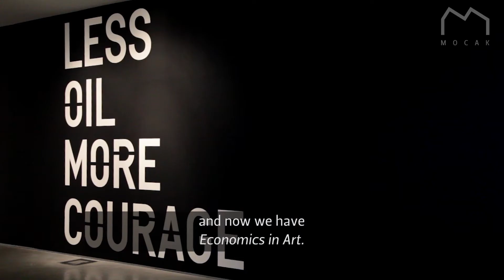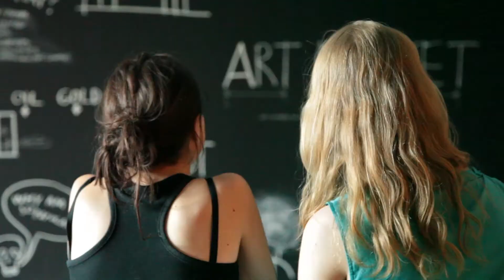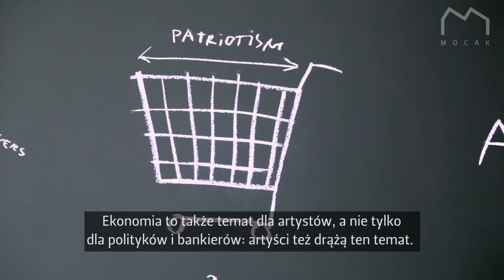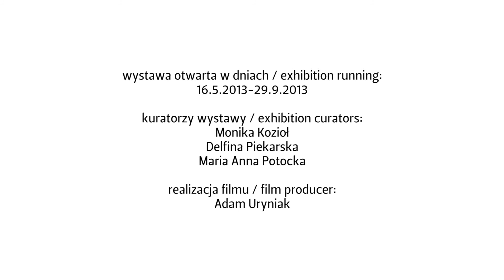"Ekonomia w sztuce" - otwarcie wystawy / "Economics in Art" - opening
Międzynarodowa wystawa łącząca sztukę z najważniejszymi terminami cywilizacyjnymi. Pokazuje, jak wiele twórczych inspiracji kryje się w codzienności.

The exhibition "Economics in Art" is a collection of works of a few dozen artists from Poland and other countries, who represent various techniques and media.
Wystawa jest otwarta do 29 września 2013 roku / Exhibition open until September 29, 2013.

MOCAK Muzeum Sztuki Współczesnej w Krakowie / Museum of Contemporary Art
in Krakow
ul. Lipowa 4